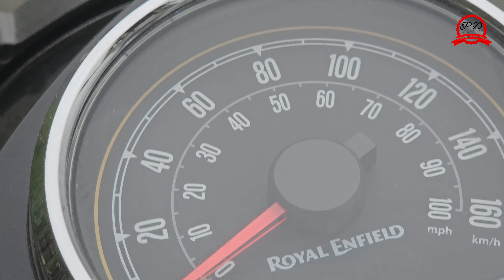Kashmir Paradise Exploring the Beauty of Kashmir in 2024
Join us as we embark on a breathtaking journey through the stunning landscapes of Kashmir in 2024! Known for its mesmerizing natural beauty, rich culture, and vibrant traditions, Kashmir is a destination that captivates the hearts of travelers. In this video, we explore the picturesque valleys, serene lakes, and majestic mountains that make this region a paradise on earth.

Discover the famous Dal Lake, take in the views from Gulmarg's snow-capped peaks, and stroll through the lush gardens of Shalimar Bagh. We'll also delve into the local cuisine, showcasing delicious Kashmiri dishes that reflect the rich culinary heritage of the region.

Whether you are planning a trip or simply dreaming of the stunning vistas, this video is your ultimate guide to experiencing the beauty of Kashmir in 2024.